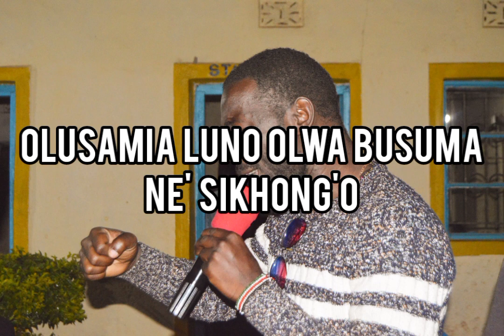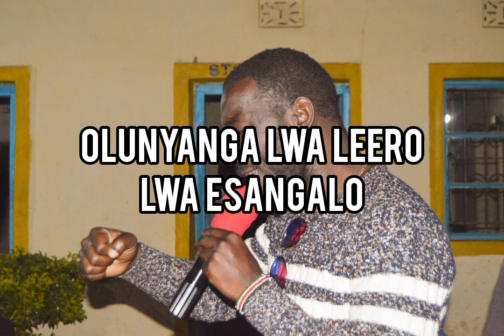Omwicha by Sammy ting 🤣🤣🤣🤣🤣🤣🤣Enjekho samia music